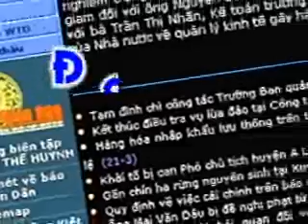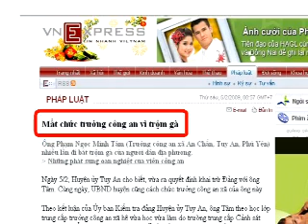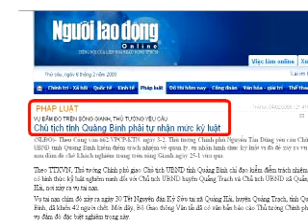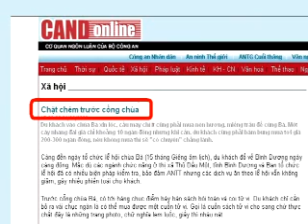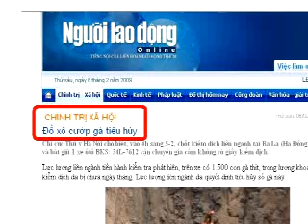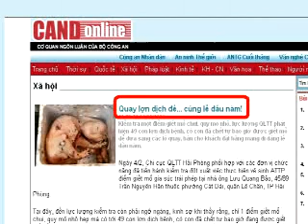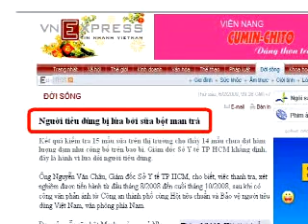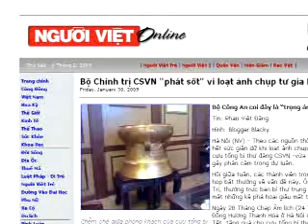Đọc Báo VẸM (098) - Reading Viet Commie Newspaper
Đọc Báo VẸM (098)  Doc Bao VEM   doc bao vem vietnam  viet nam  Vietnamese communist publication cong san vietcong csvn  SBTN QUEHUONG  QUE HUONG  Hoang Tuan  Nguyen Khoi